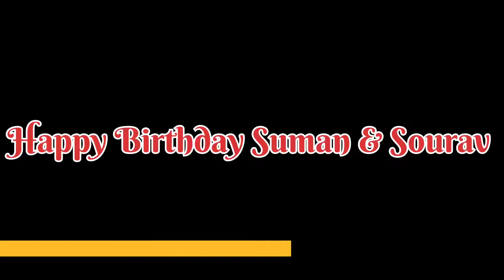Happy Birthday dostooon ka